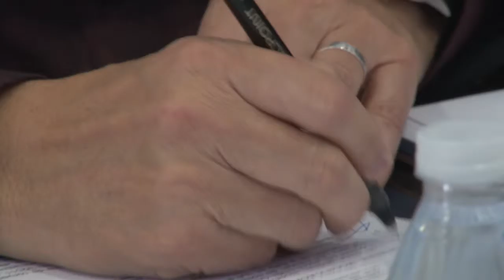UPV, UV y el IVAM firman la Cátedra de Estudios Artísticos - Noticia @UPVTV, 18-02-2016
La Universitat Politècnica de València ha suscrito un convenio de colaboración con el Institut Valencià d’Art Modern y la Universitat de València para crear la Cátedra de Estudios Artísticos. Siglos XX – XXI. Se trata de una iniciativa, la primera, en la que participan las dos universidades públicas valencianas con el IVAM.

La finalidad de la cátedra – suscrita por los rectores de las dos universidades y el director del IVAM en presencia del conceller de cultura, Vicent Marzà – es analizar e investigar las conexiones del arte moderno y contemporáneo local y global a través de la colección del museo.

Tanto las dos universidades públicas valencianas como el Institut Valencià d’Art Modern aportarán 5 000 euros anuales para financiar las actividades que se celebrarán durante los dos años de vigencia de la cátedra que, por parte de la Politècnica, codirige el profesor Juan Vicente Aliaga.

Una de las primeras actividades que está previsto organizar es el seminario “Fronteras y límites”. El curso versará sobre los conceptos: frontera, límites y territorialidad de la cultura moderna y contemporánea europea y contará con la participación de ponentes de carácter internacional.